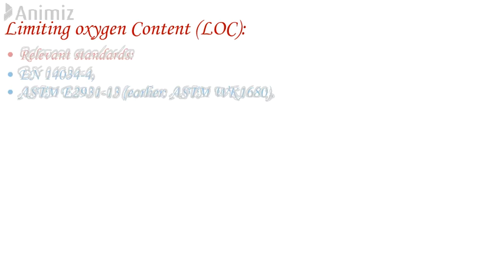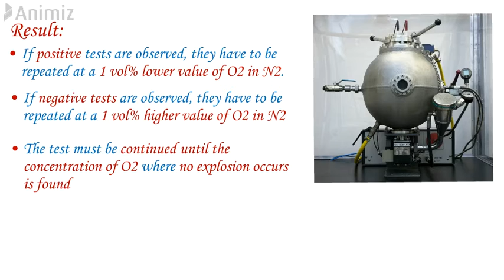LOC- minimum amount of oxygen needed to support flame propagation.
What is Limiting Oxygen Content (LOC) of dust?? Method of determination & it's limitation ???

Website URL for Process safety Blogs, Calculations and Videos, Training courses